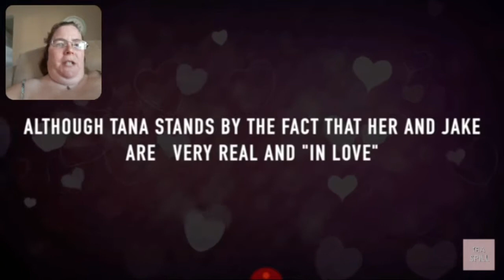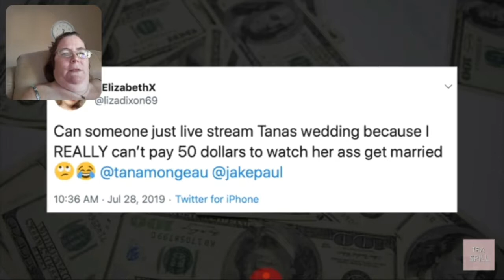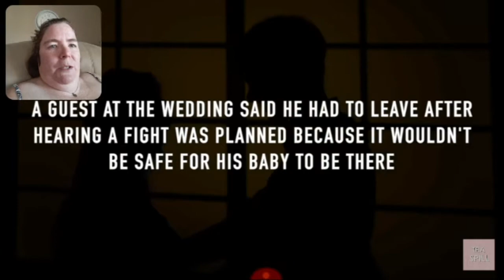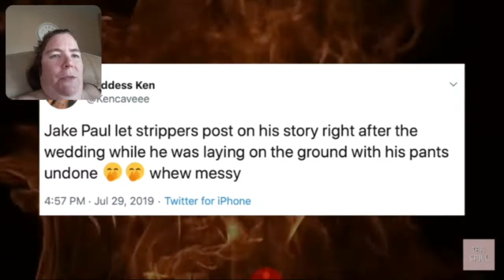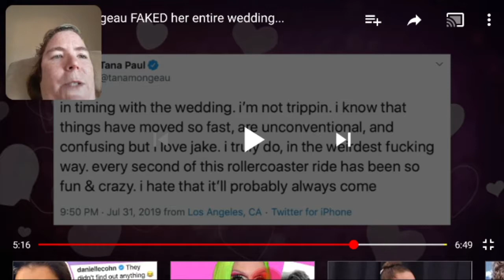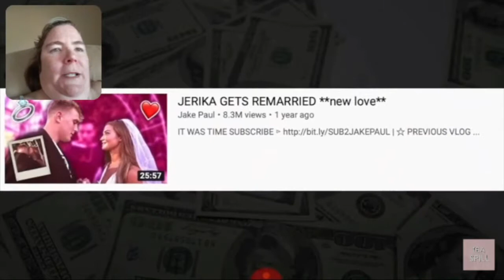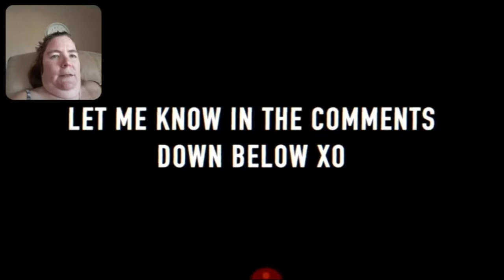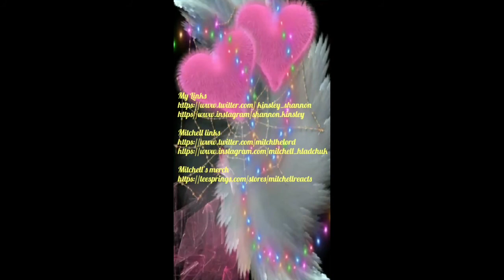Tana Mongeau Faked Her Entire Wedding!!!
Me reacting to Tana Mongeau Faked Her Entire Wedding.

Mitchell's Links

Mitchell's Merch